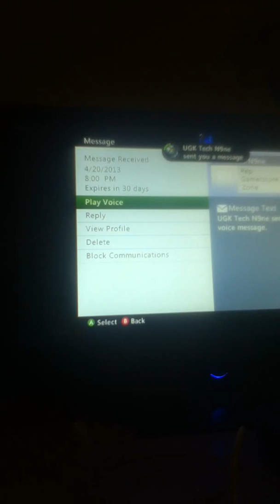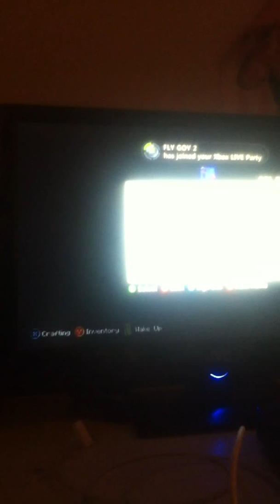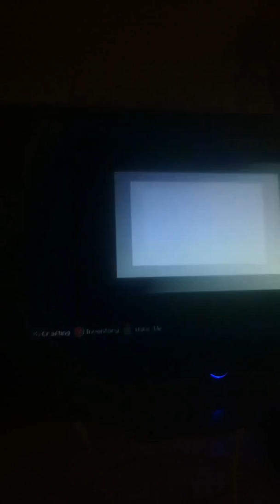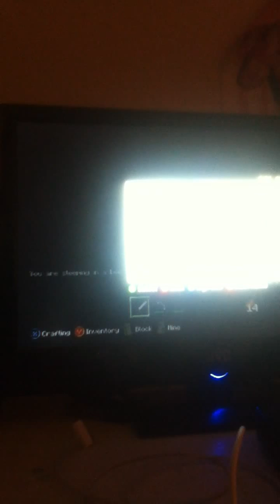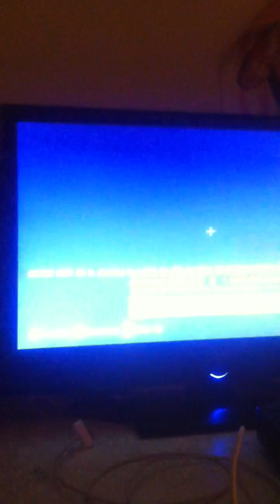Minecraft: House Adventures W/Friends "Stupid 8 Year Old" P